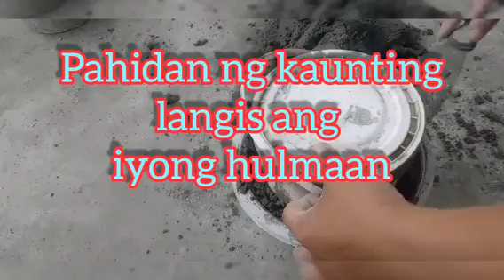Simple and easy way to make cement po DIY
ang video na ito ay ginawa para sa mga gustong matuto sa paggawa ng sementong paso.